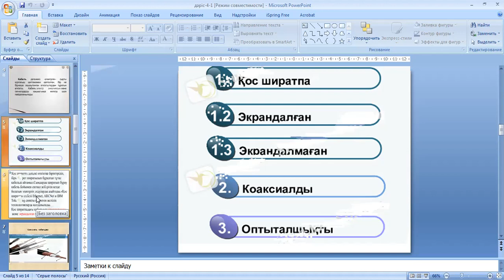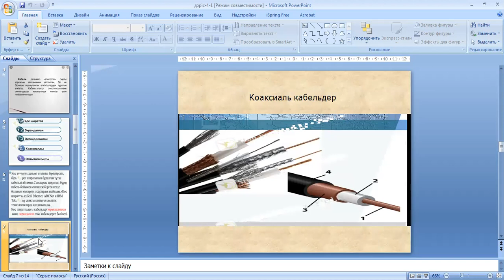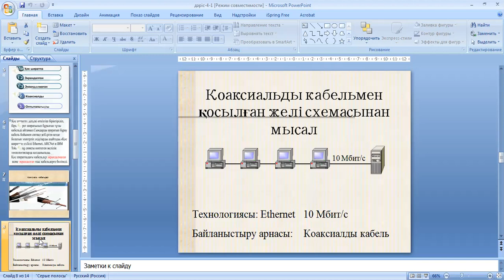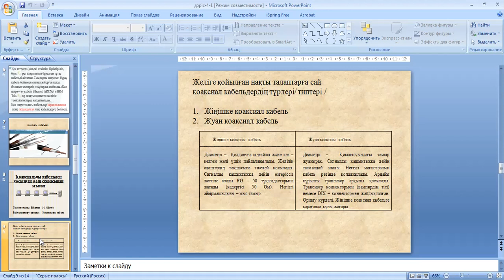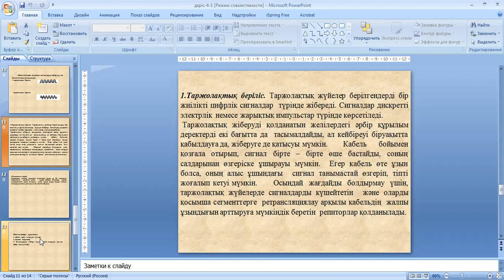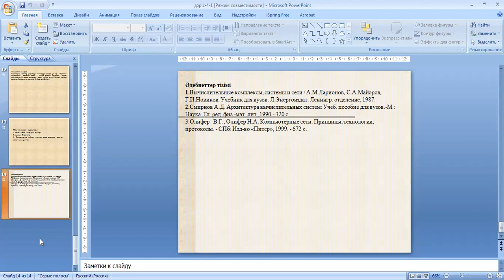3ИПКО Жели ж ДК моден